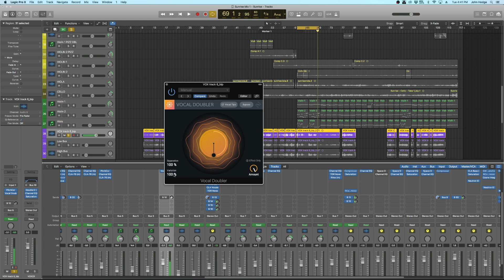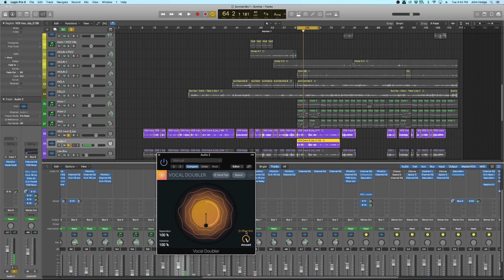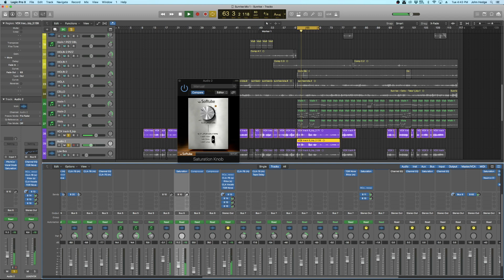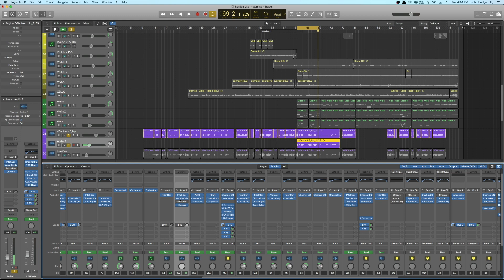iZotope's FREE Vocal Doubler Plugin Review and Tutorial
Come check out iZotope's new FREE plugin.  Spoiler: it's amazing.  Like everything they make.

We are all about FREE around here, so go and get another FREE educational resource, a bunch of mixing tips for using saturation more effectively.